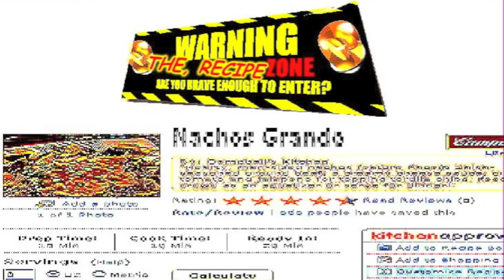Sweet Bro and Hella Jeff - Fly